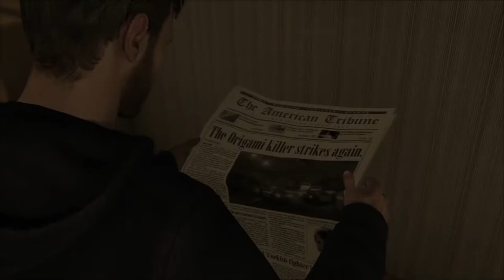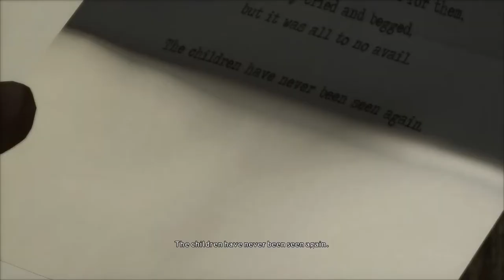Heavy Rain Gameplay Walkthrough[1080p HD PC GTX1060 6gb] Part 2 (Full Vietsub)